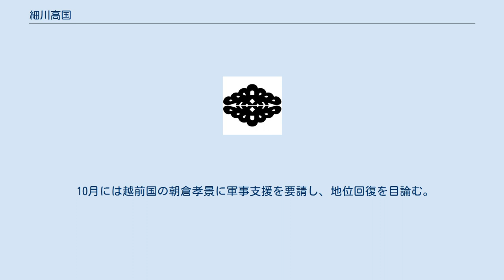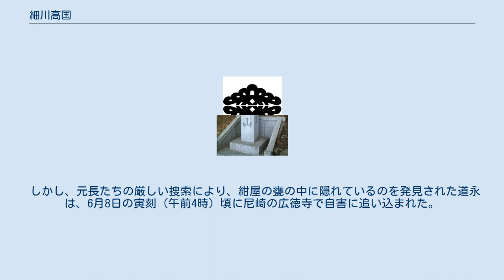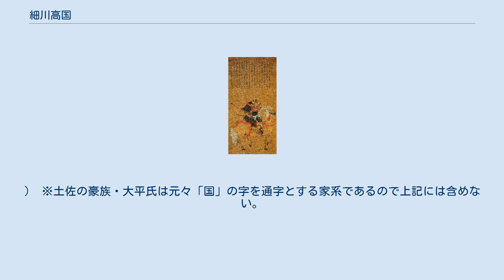細川高国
細川 高国（ほそかわ たかくに）は、戦国時代の武将、大名。
室町幕府31代管領。
摂津国・丹波国・山城国・讃岐国・土佐国守護。
細川京兆家15代当主。
 細川氏一門・野州家の細川政春の子に生まれ、細川氏嫡流（京兆家）当主で管領の細川政元の養子となった。
室町幕府11代将軍足利義高（のちの義澄）より偏諱（「高」の字）を与えられ、高国と名乗った。
弟に晴国、通政（輝政）（非実在説あり）。
実子に稙国ほか、養子に氏綱がいる。
 養父政元が暗殺された後の混乱（永正の錯乱）を経て、同じく政元の養子であった阿波守護家出身の細川澄元を結果的に排除し、京兆家の家督を手中にした。
澄元とは両細川の乱と呼ばれる抗争を長期にわたって継続したが、管領として幕政の掌握を続けた。
ところが、細川氏の権力構造の基礎である「内衆」とよばれる分国の重臣達が、京兆家の抗争に伴って各々対立し疲弊した。
外様である大内氏を頼ったが、大内勢の帰国後は支持基盤を構築できず、最終的には澄元の嫡男・晴元に敗れて自害に追い込まれた。
 文明16年（1484年）、細川氏一門・野州家の細川政春の子として誕生。
高国が京兆家当主・細川政元の養子となった明確な時期は不明であるが、細川澄之・澄元の後に養子になったようで、政元にとっては3番目の養子であった。
但し、その名から判るように3人の中で最も早く元服している（義高→高国、義澄→澄元・澄之、室町幕府11代将軍は義高、義澄の順に改名、すなわち3人の元服の順番は養子になった順と逆ということになる）。
なお、京兆家と主要な分家との間で分担して連歌を詠む「細川千句」という儀式について、野州家分に関しては明応6年（1497年）以降、次第に高国が主導で行われていることから同年前後に実父の政春から野州家の家督を譲られてその際に政元との養子縁組は解消されたとする説もある。
傍証として細川氏の内紛を扱った『不問物語』という軍記物の中で細川元治が高国を京兆家の後継に推した理由に「高国未弱年之比、政元養子之契約有」と述べたと記されており、政元と高国の養子契約は元服前の幼少期の頃の話であったと記されている。
 細川澄元像（永青文庫蔵） 永正4年（1507年）6月、政元が澄之派の重臣香西元長や薬師寺長忠らによって殺されると、8月に澄元は澄之討伐の兵を挙げた。
この時高国は、澄元を支持して同族の細川政賢・細川尚春と共同で討伐に貢献し、澄元の家督相続を承認した（永正の錯乱）。
 ところが、この一連の政変を好機と見た周防国の大内義興は、庇護していた流れ公方の前将軍足利義稙を擁して上洛軍を発した。
そこで、澄元の命令で義興との和睦交渉に当たった高国だったが、澄元に背いて義興に通じると伊勢国に逃れた。
前述の『不問物語』によれば、細川澄元に反発を強める細川一門が澄元に代わって政賢に京兆家を継がせようとした際に、細川元治がこれに反対して高国が政元の養子だった経緯に加え、実際の血縁は政賢よりも高国の方が京兆家に近い、高国の姉婿が畠山尚順であるため尚順から援軍を得られること、何よりも本人の器量と功績が申し分ないことを理由に高国を擁立するように主張したと伝えている。
永正5年（1508年）に入ると高国は、仁木高長（仁木氏）、伊丹元扶、内藤貞正（国貞の父）らと呼応して京に侵攻し、澄元や将軍足利義澄を近江国に追放した。
これに対し、5月5日に高国を京兆家当主であることを承認する義稙の御内書が出されている。
その後、5月に摂津で抵抗する澄元側の池田貞正を滅ぼし、芥川信方は降伏を許すと称して堺におびき出して謀殺した。
そして大内義興と共に入京し足利義稙を将軍に復職させ、自らは7月18日に右京大夫・管領に任ぜられた。
 船岡山石標 永正6年（1509年）、澄元の重臣・三好之長による京都侵攻を受けたものの、大内義興と協力して退け（如意ヶ嶽の戦い）、逆に近江に侵攻して勝利している。
しかし永正7年（1510年）に近江への再侵攻した際には、澄元方を支持する国人の反抗もあって敗戦を喫し、責任をとって出家しようとしたほどであった。
なおも政権奪還を諦めぬ澄元の攻勢を許した永正8年（1511年）、細川政賢や赤松義村まで加担した澄元方による京への再侵攻（深井城の合戦、芦屋河原の合戦）を受ける。
そこで一時劣勢に追い込まれて丹波にまで撤退した高国だったが、澄元方の擁する前将軍足利義澄の病死などにも助けられて、8月24日の船岡山合戦に勝利した。